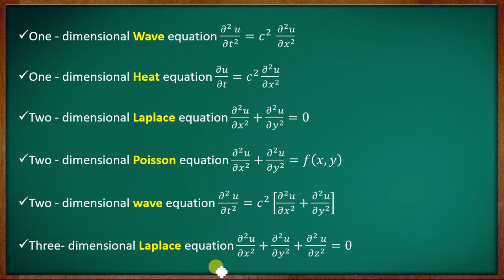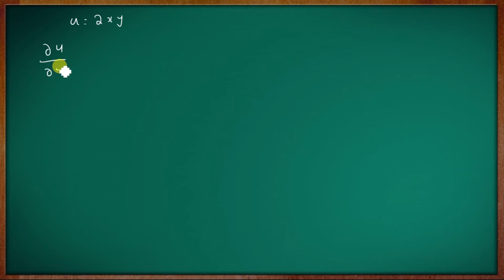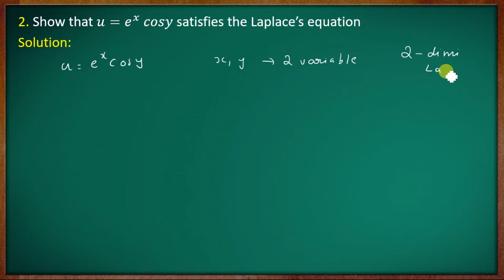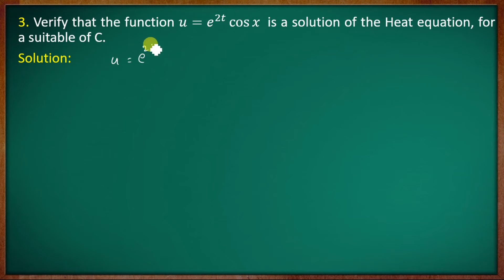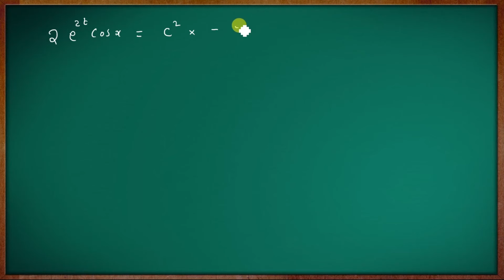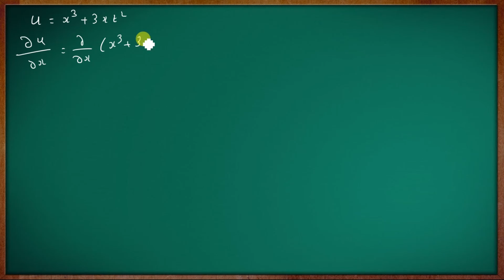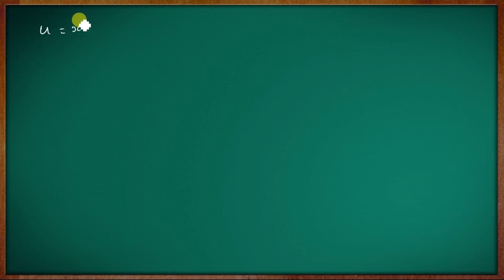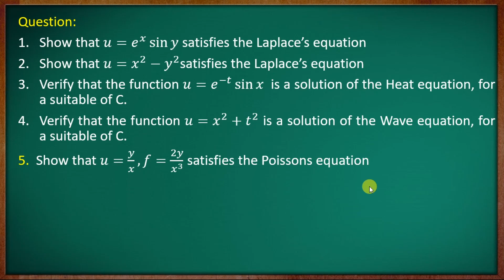4th Semester B.Sc. Complementary Mathematics || Module - IV || Part - 04 || Calicut University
Calicut University

Fourth Semester B.Sc. Complementary Mathematics

Syllabus for the 2019 Academic year
Fourth  Semester Class [2019 and 2020 Admission students onwards ]

Fourth  Semester Class [Old Syllabus 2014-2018]
Previous question paper   [New Syllabus]

B.Sc.